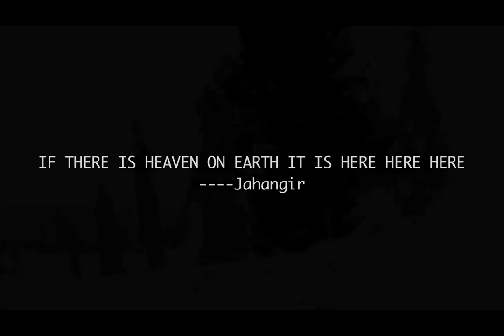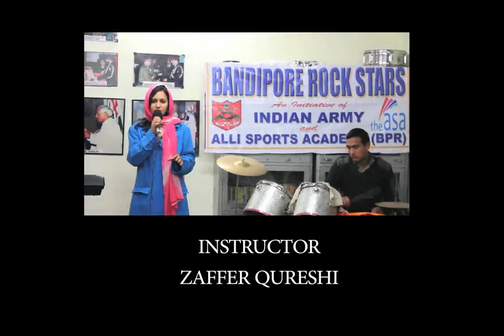THE JEWEL OF KASHMIR-(UNEXPLORE PARADISE)